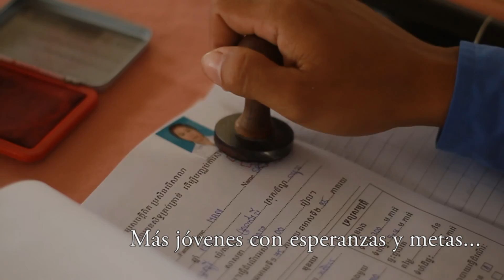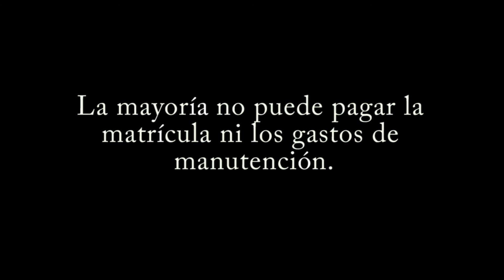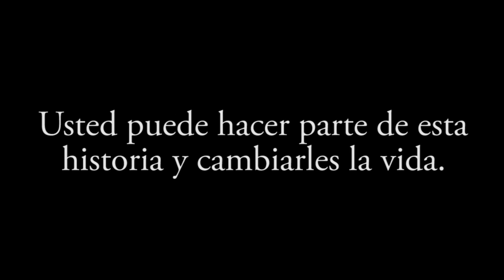Selection of students at Don Bosco Technical Schools in Cambodia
Every September about 2,000 young people apply to the Don Bosco Technical Schools of Cambodia in Phnom Penh, Battambang, Poipet, Sihanoukville and Kep. Only one quarter is admitted because it is about a Non-for-profit and charitable organization that can accept only a limited number of poor youth. Help to empower Don Bosco Cambodia to be able to accept more youth to support the Cambodian development.